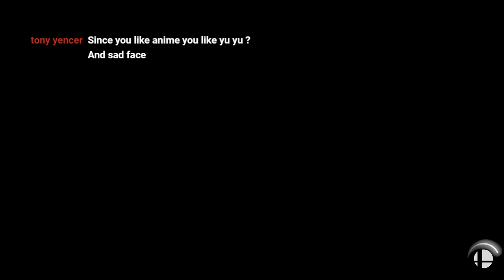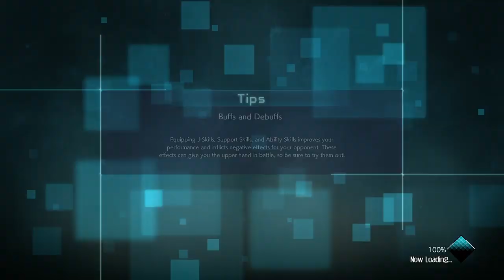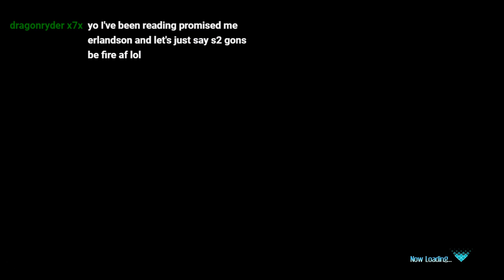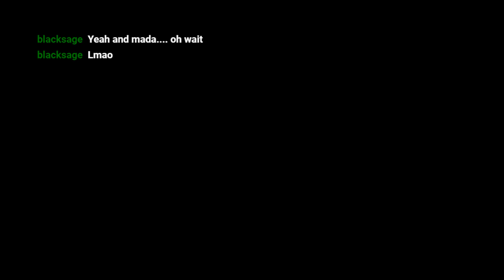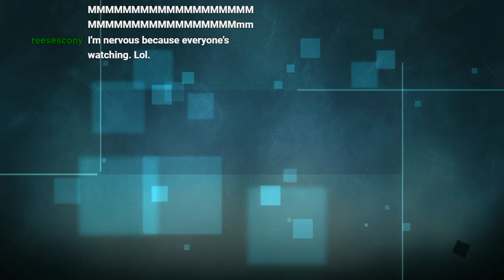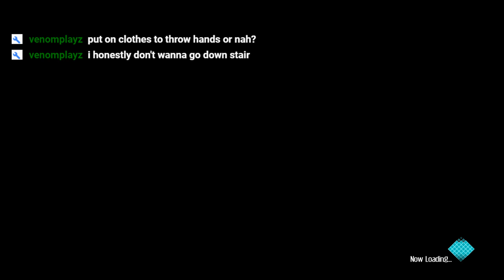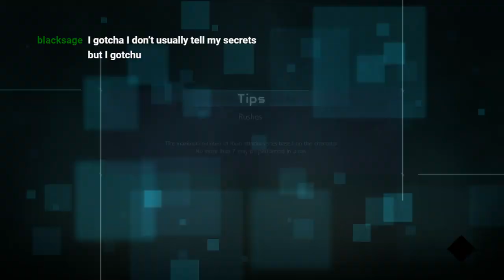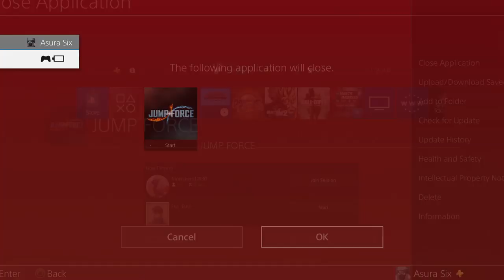JUMP FORCE VIEWER BATTLE NIGHT